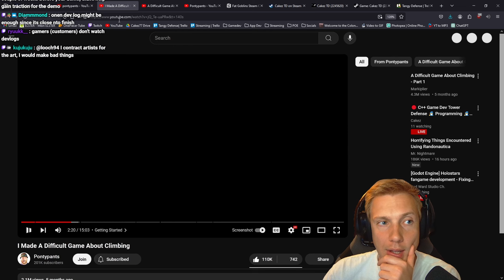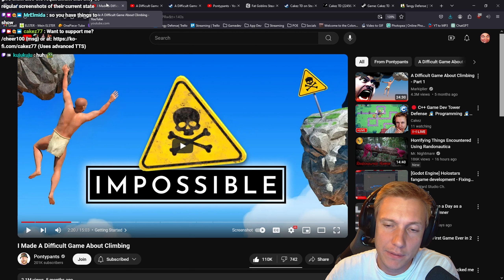Should you Devlog?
Hey! And welcome. I'm an indie game developer, currently working on a Tower Defense Game written entirely in C/C++, I tried using Unity or Unreal Engine in the past, but never really found much success . I'm posting devlog / devblog videos in C#, Godot, Jai, Zig, Odin, Rust, etc. I also enjoy challenging myself in games such as "Path of Exile", "Last Epoch", "They are Billions", Palworld, etc.